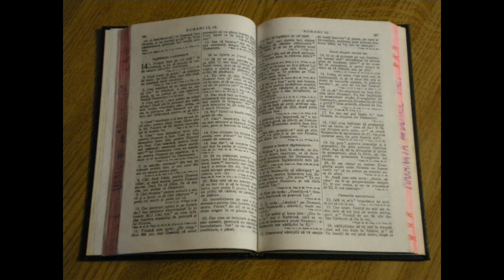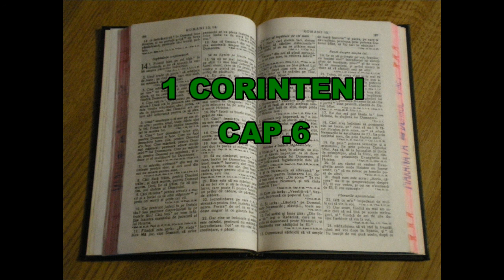1 CORINTENI CAPITOLUL 6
BIBLIA AUDIO
INTAIA EPISTOLA  A LUI PAVEL CATRE CORINTENI